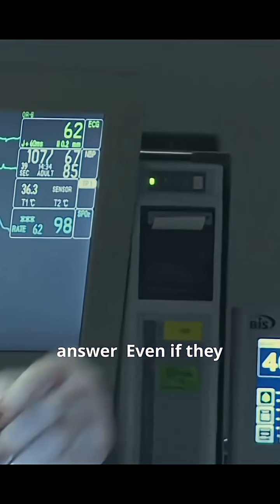The Girl Who Froze Her Brain to Wake Up in the Future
In this riveting video, we explore the extraordinary true story of a 14-year-old girl from the UK who chose cryonics in a bid to wake up in the future. Facing terminal cancer, she made a shocking request—to have her brain frozen in hopes that future science could save her. Join us as we delve into the real-life implications of cryopreservation, the legal battle that ensued, and the hopes of over 400 people who have taken this leap into the unknown. Is it a gateway to immortality, or a question of identity? Watch now to uncover the science behind this controversial topic and ponder the fate of consciousness in a frozen state.

OUTLINE:

00:00:00 The Girl Who Froze Her Brain to Wake Up in the Future